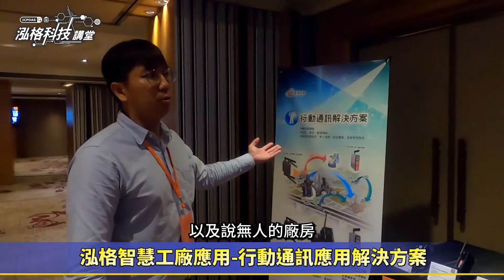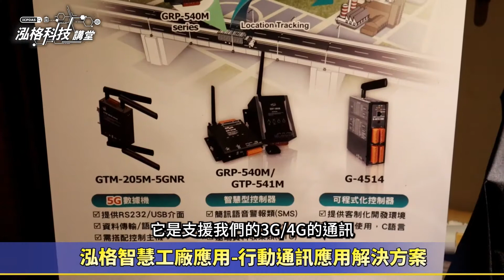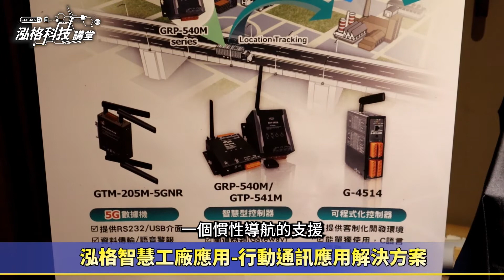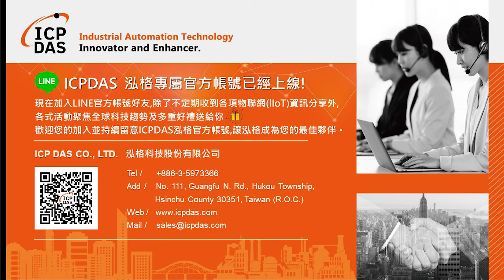【泓格科技講堂】物聯網向縱深拓展行動通訊應用解決方案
這次泓格將為大家介紹物聯網向縱深拓展的應用場景，利用 無線傳輸 作遠端設備資料蒐集與控制應用，幫助無法佈線的案場。在眾多無線技術中，針對各式無線技術特點，挑選最貼近使用者需求的技術，不僅可運用於遠端環境監測系統、工業自動化系統、廣大範圍的分散式應用，也能運用於交通運輸工具的監控系統。

*影片為新冠肺炎疫情爆發前於2021年4月台中研討會活動現場拍攝*

【ICP DAS 泓格 物聯資訊１+１】
🔴Facebook 台灣粉絲專頁